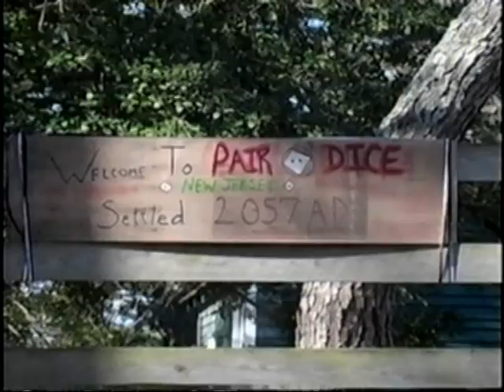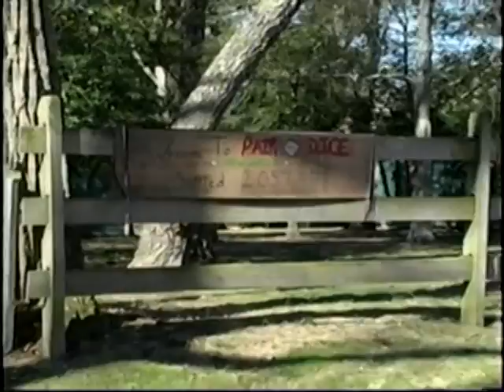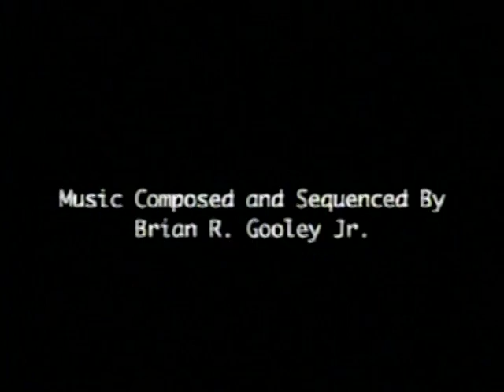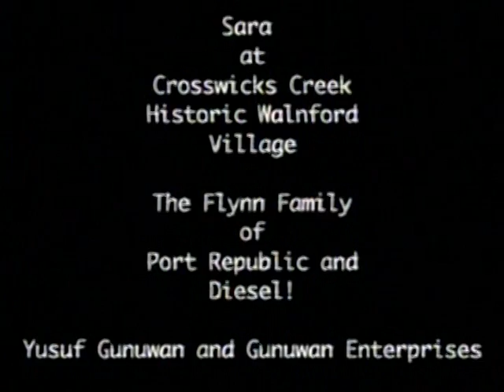PAIR O' DICE - Short Film - Copyright 2006 - MHG Productions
This is a short film from 2006 - written and directed by Matthew Gooley.  Pair O' Dice is a Futuristic Western - set in 2057- well after the United States has been the victim of a Electromagnetic Pulse (EMP) attack.  At the time I was told it was similar to Firefly, but with Revolution currently a hit more people think it is similar to that, Nevertheless - I WROTE THIS in 2005 and filmed it in 2006 with great friends from The Richard Stockton College of New Jersey.  It still entertains me today and I greatly appreciate all the people that worked on this.  Thank you and ENJOY!